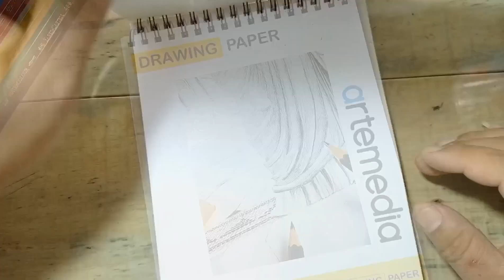Menggambar Spongebob Squarepants | Menggambar dan Mewarnai Karakter Kartun Mudah Untuk Anak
Hallo Sobat KP !!!

Apakabar hari ini ?

Kali ini, saya menggambar karakter kartun Spongebob Squarepants. Semoga video ini menghibur dan bermanfaat.

Happy drawing!

GEAR :

✏️ Joyko P 117 2B
📒 Artemedia Sketchbook 150gsm

      Lightfoot - Aaron Lieberman

🎬 Capcut